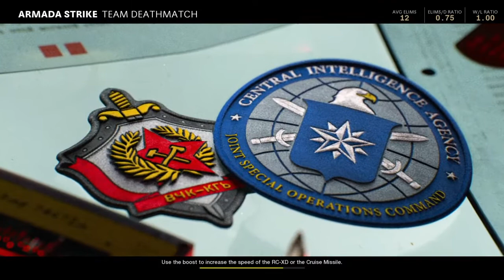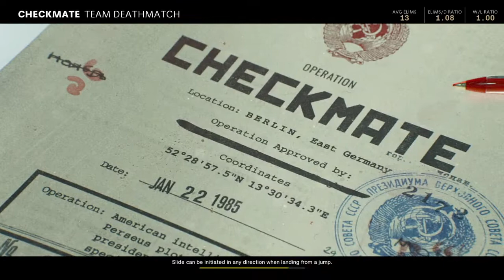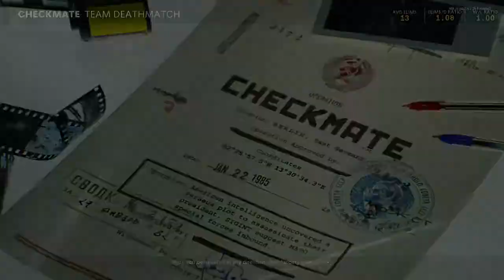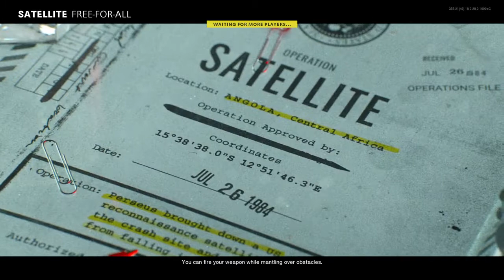Call of Duty®: Black Ops Cold War multiplayer